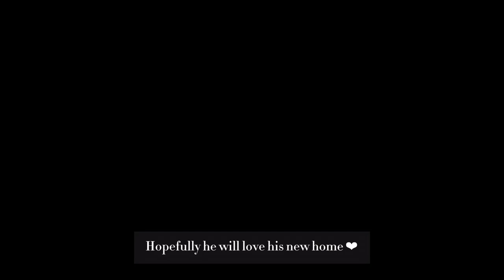Bringing Home My Toy Poodle Puppy! 🐶 His First Day!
Hello, world :)
Meet the newest member of my family! 🐾

Join me on this special journey as I bring home my adorable puppy and capture his first day at his new home.
From exploring his surroundings to getting new toys, every moment is filled with excitement and heartwarming scenes. Watch the entire video to see his first reactions to his new environment! 💕